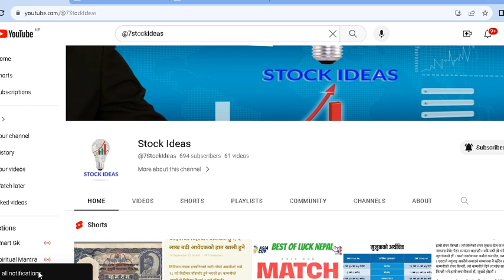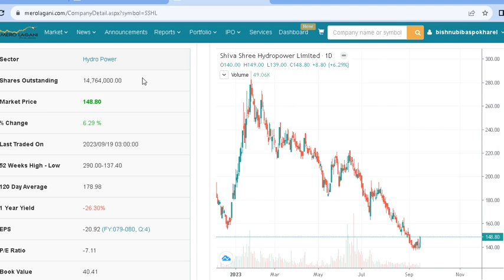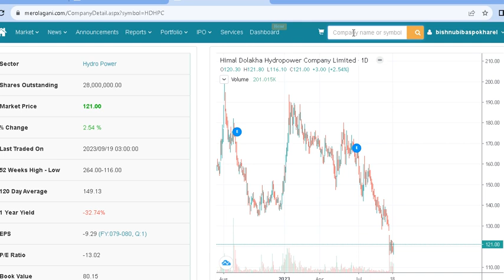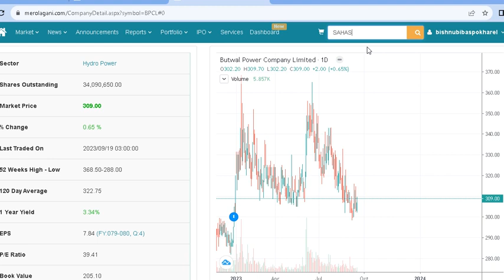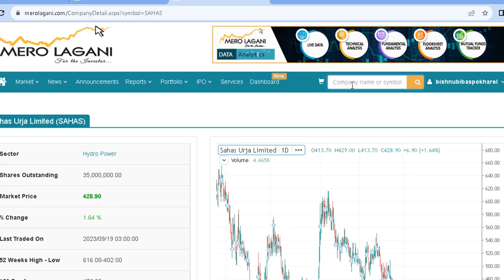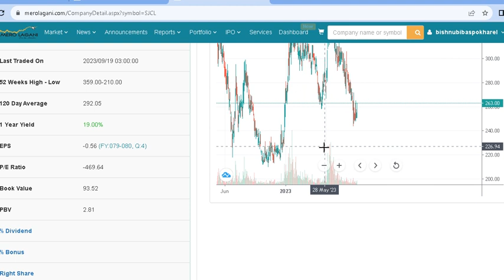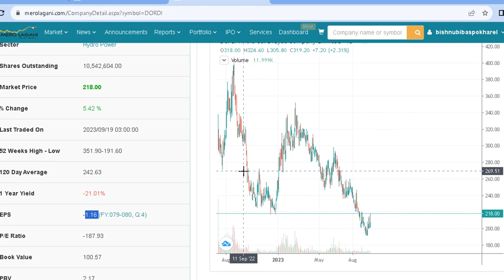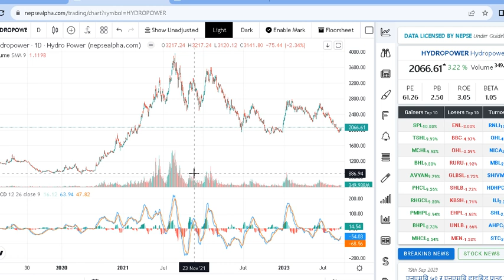हाईड्रोपावर राम्रो बढ्ने सम्भावना # बढ्न बाँकी हाईड्रो यि हाईड्रोहरु